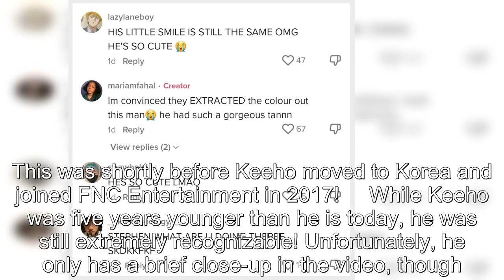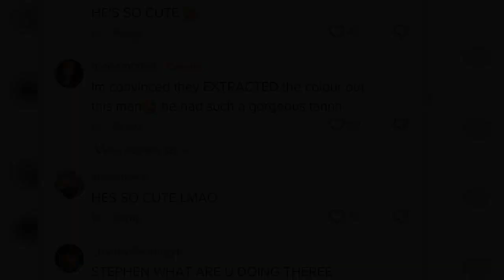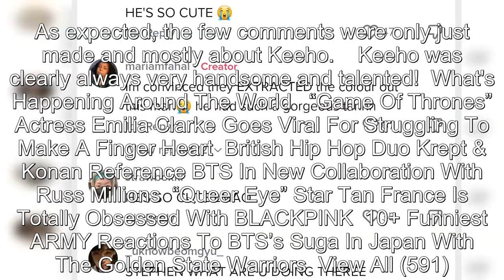Netizens Are Shook To Discover Pre-Debut Video Of P1Harmony's Keeho